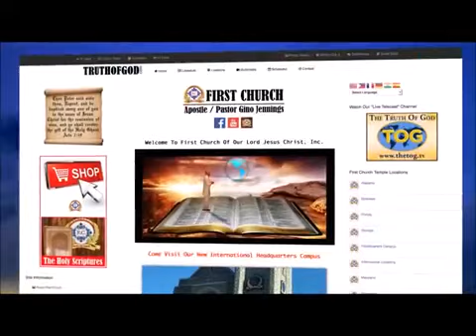Apostle Gino Jennings teaches about (Christianity), It's a "LIE"! and that Holiness is the way!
Headquarters
5105 North 5th St c

reference: Tony Harvin